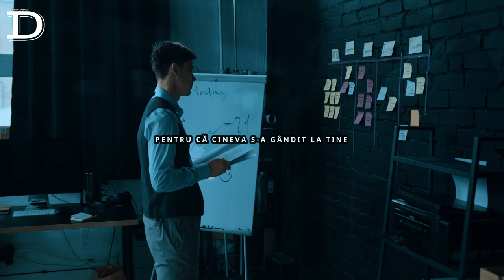CUM SǍ FII FERICIT ȊN 2 MINUTE ! CEL MAI PUTERNIC DISCURS MOTIVAŢIONAL PENTRU FERICIRE.